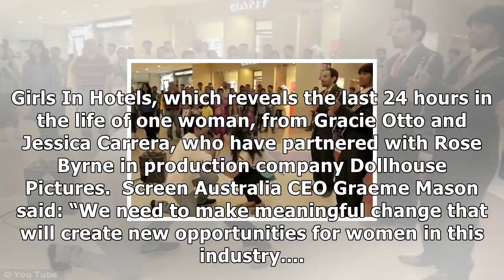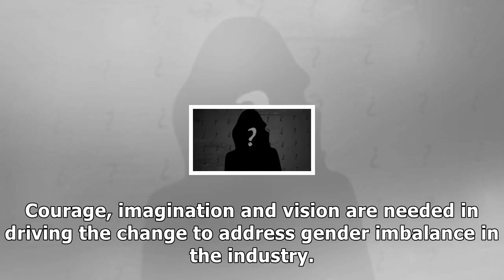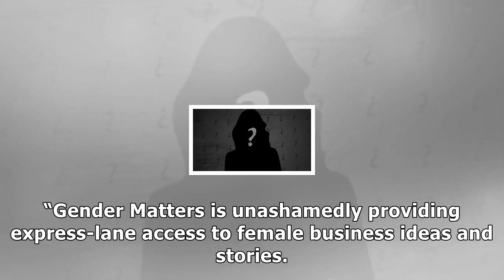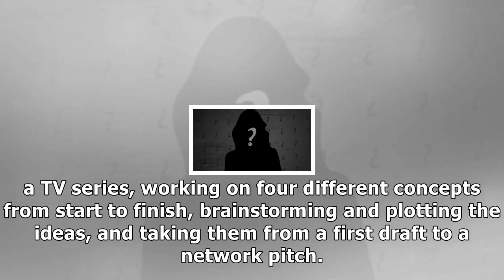Screen australia tackles gender imbalance with $2.7m in funding for femaleled projects